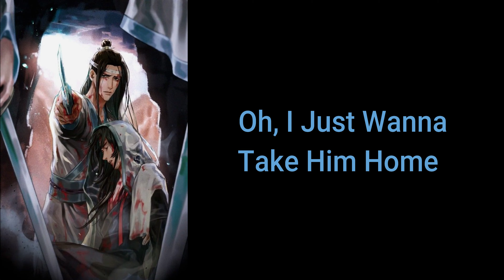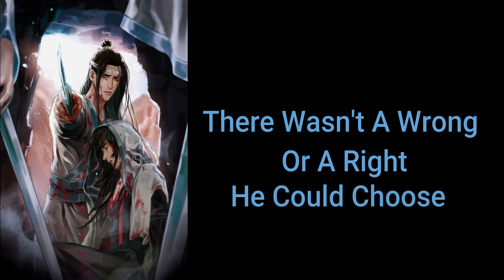Devil's Backbone - Lyrics (Male Version)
Characters in pic: Lan Zhan & Wei WuXian from 'Mo Dao Zu Shi'